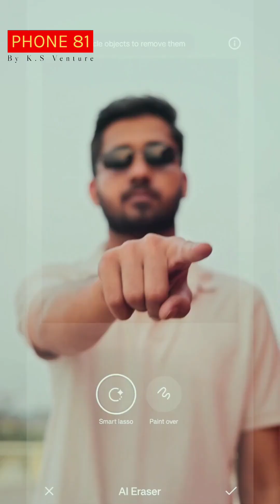Realme GT 6 & GT 6T quick review and offers